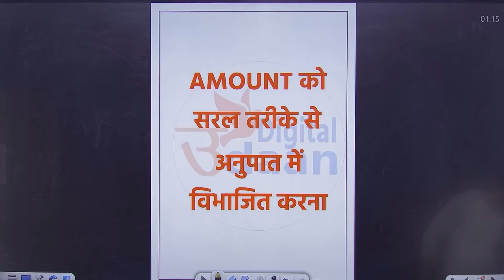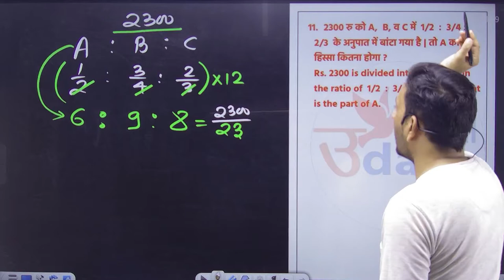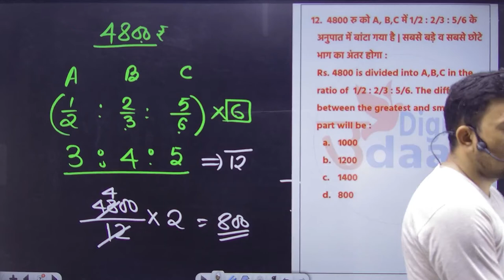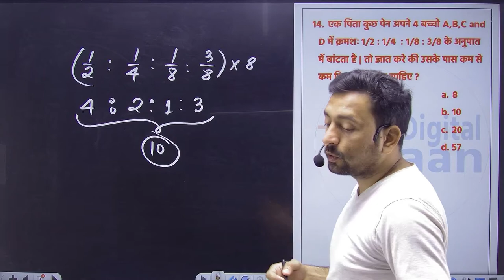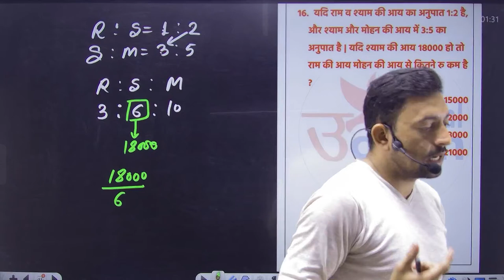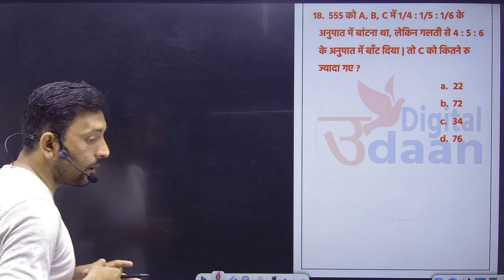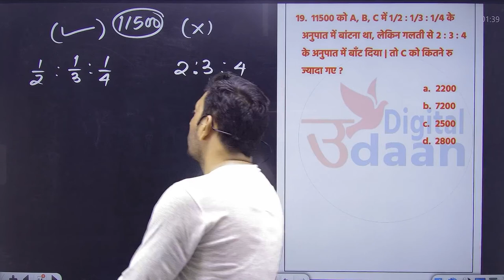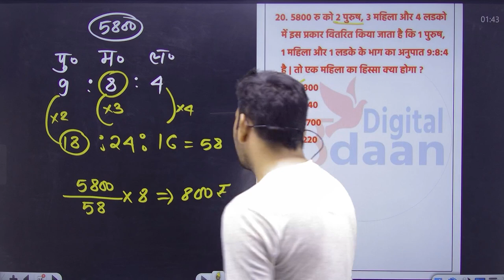SSC GD 2022 || MATHS || CLASS -2 || RATIO AND PROPORTION || UDAAN DIGITAL || PREVIOUS YEAR PAPER